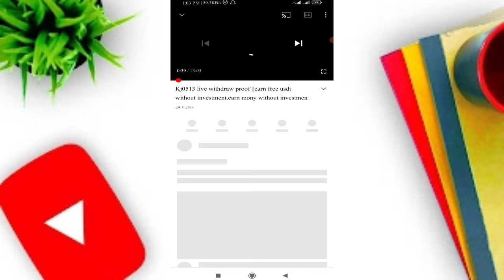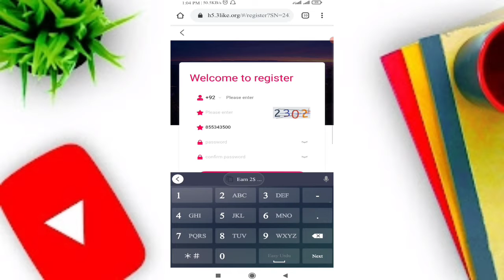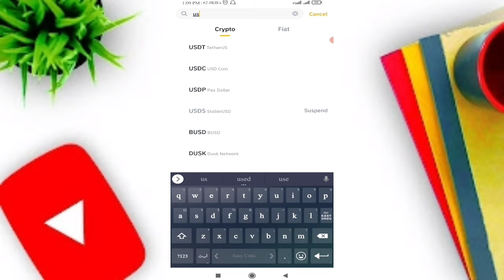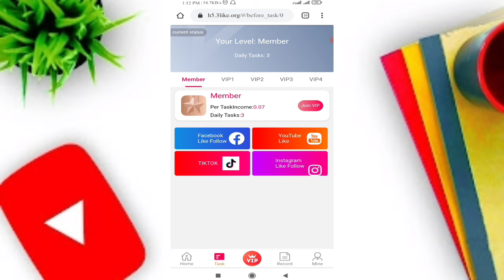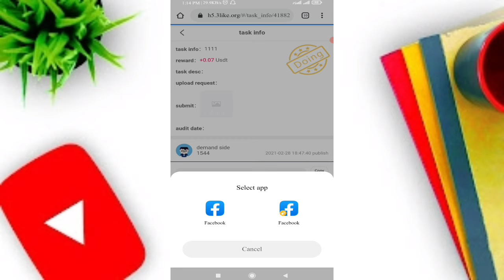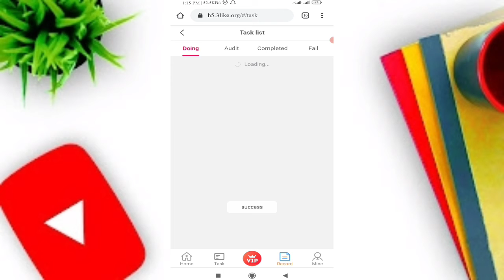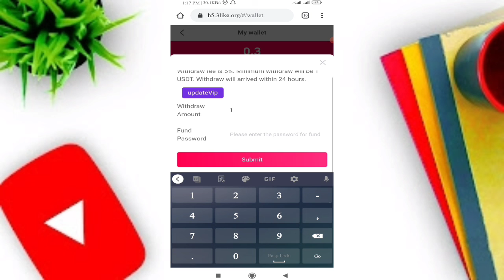h5.3 earn mony online complete details without any investment||earn free usdt without investment.